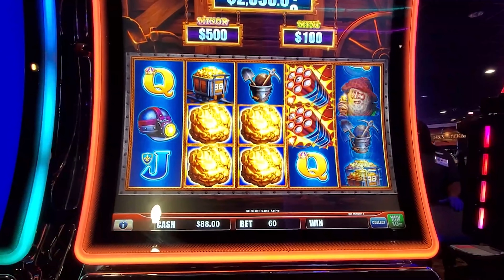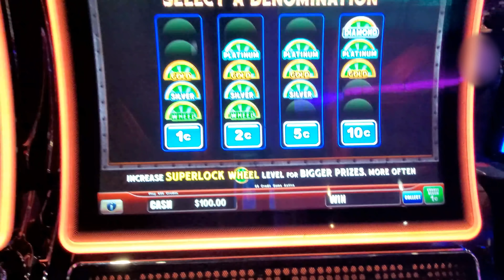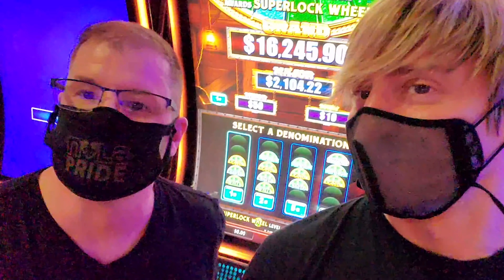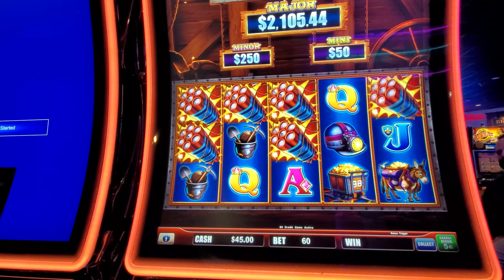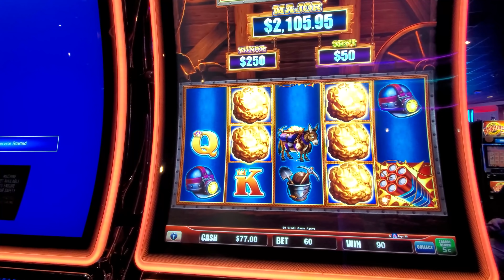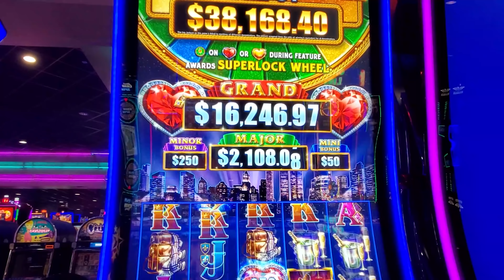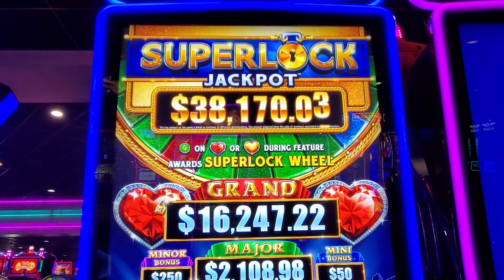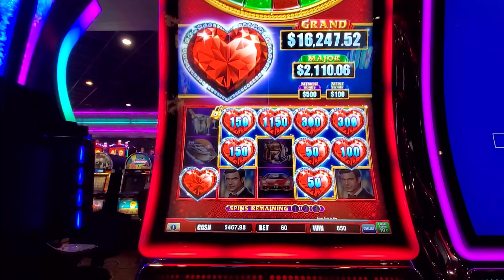Joseph Picked a Tough Game! 🙄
Facebook.com/slotaholic
Instagram.com/slotaholicvideos
Twitter.com/slotaholix

Send mail or packages to:
Josh Duffy
939 Iberville St.